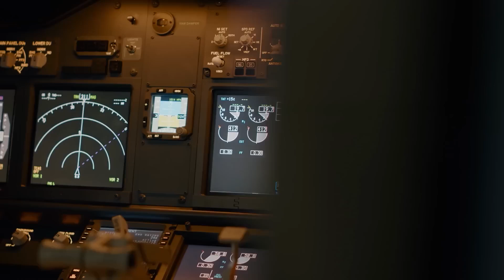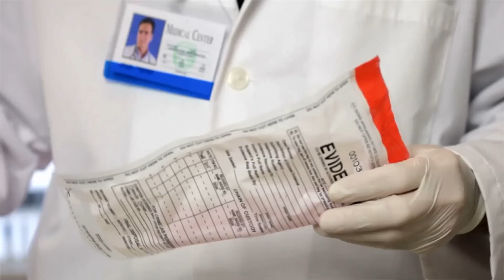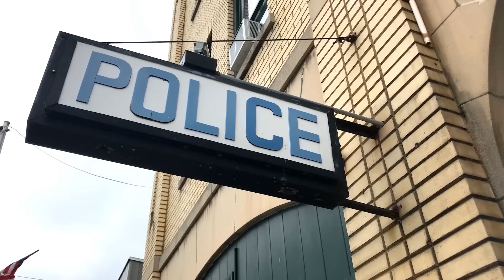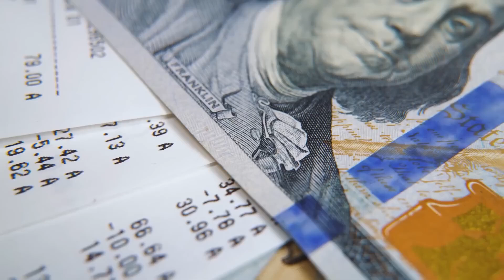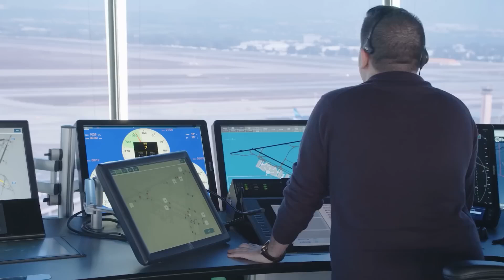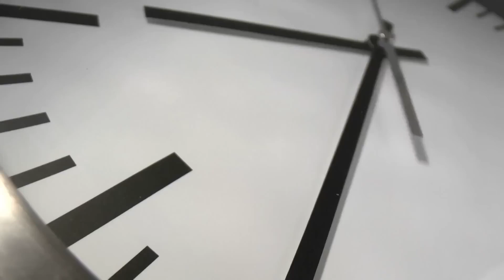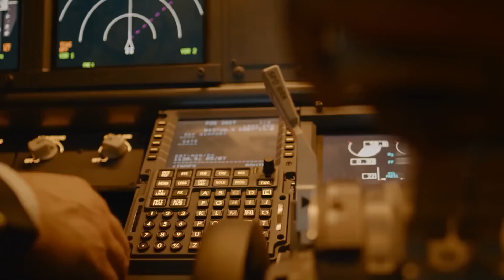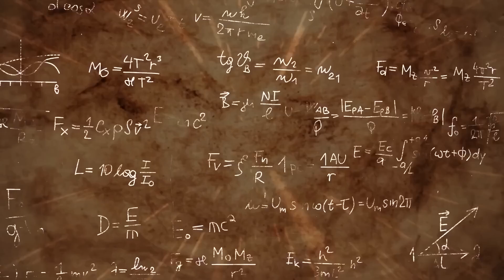Mysteries of space and UFOs Documentary